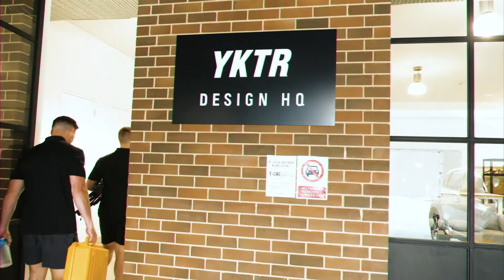Content Creation from around the world with Alec Baker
Welcome to episode 12 of Bridge The Gap Podcast, where we sit down with Alec Baker, a content creator who has travelled the world and built an incredible network along the way through his unique and hard work style.

We take it back to Alec’s earlier days, where he was an active young guy who moved around a lot. We talk about his school journey and how the constant moving was for him. Alec has always been creative, and very inquisitive, really taking a different approach to his art and ideas from a super young age, not just in his content, but in his mind and in other creative forms like woodwork and landscaping.

We talk about Alec earlier career, and how he made the transition into full time content creation, from his first client all the way to now working all over the world alongside some incredible people, in particular Steve Cook who Alec now lives with for most of the year.Alec has some crazy stories to share, from packing up within days to move overseas, to some of the wild adventures he has had during his travels, but what I love about this episode and Alec, is his love and passion for what he does, and really wanting to produce the best work that he can.

Bridge The Gap is a platform that takes men from where they are, to where they want to be.